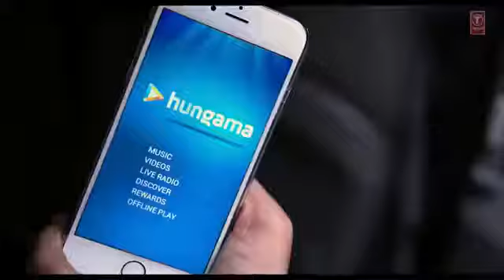January 7, 2019